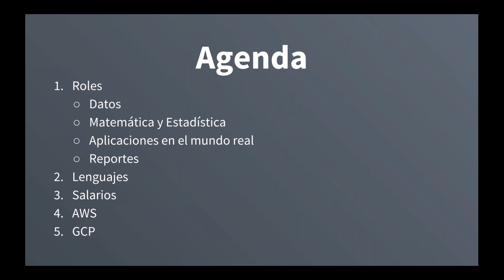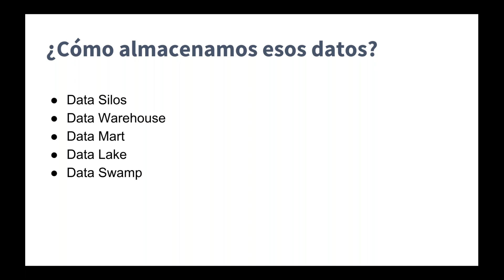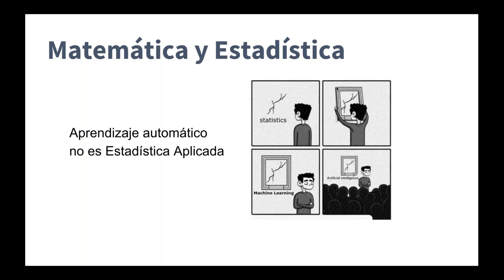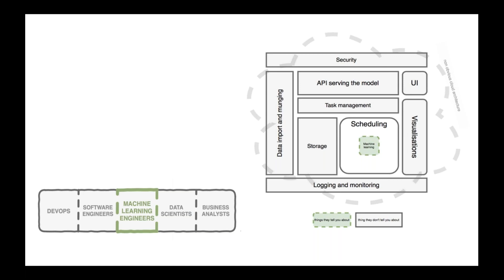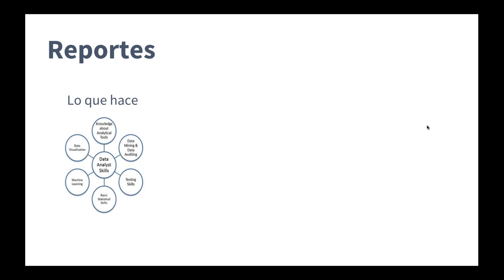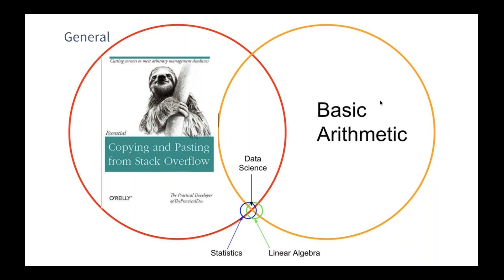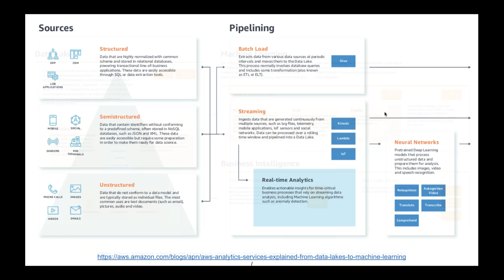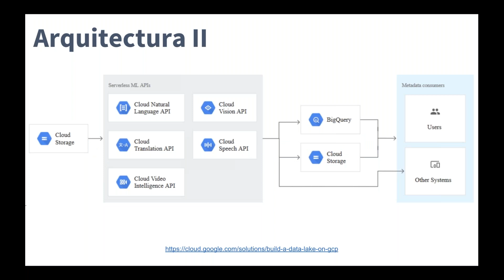Los Roles en Data Science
Conoce cuales son las principales actividades que desempeña un Data Engineer, un Data Scientist ó un Analista en los equipos enfocados a la Ciencia de Datos, el Aprendizaje Automático y la Inteligencia Artificial